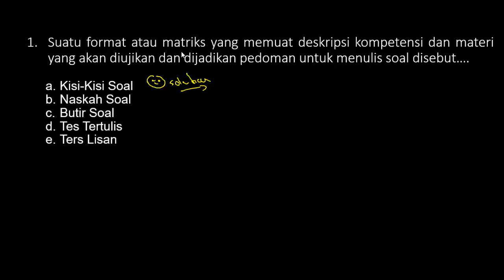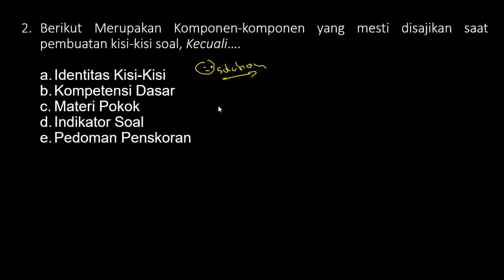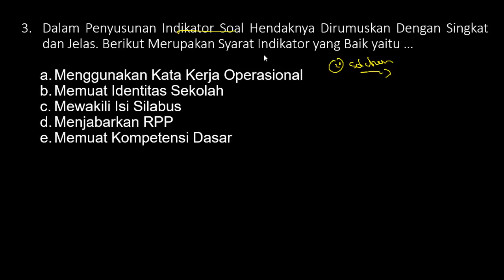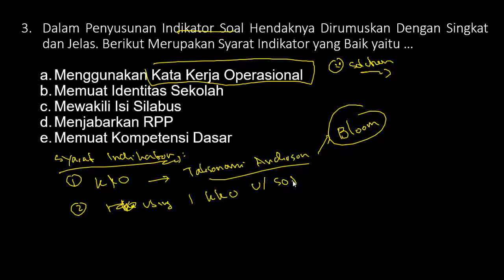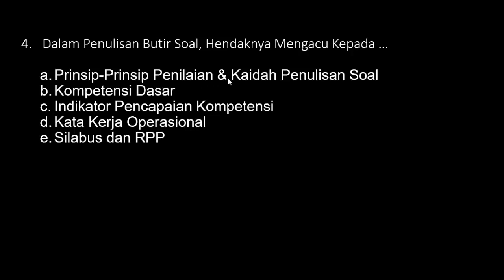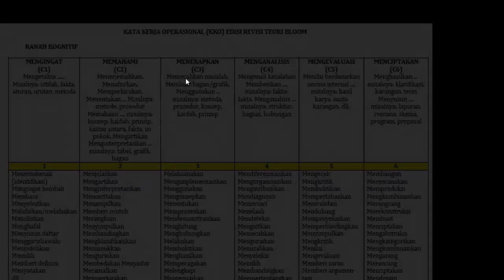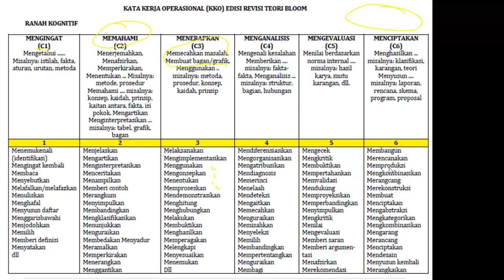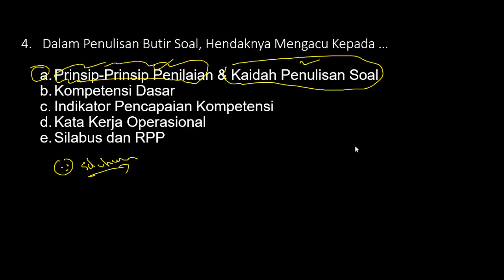FR SKB PEDAGOGIK & Pembahasannya PENULISAN BUTIR SOAL - SKB PEDAGOGIK GURU (PGSD/SMP/SMA) Part.9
FR SKB Soal PEDAGOGIK & Pembahasannya PROGRAM TAHUNAN (PROTA & PROSEM) - SKB PEDAGOGIK GURU (Part.8)